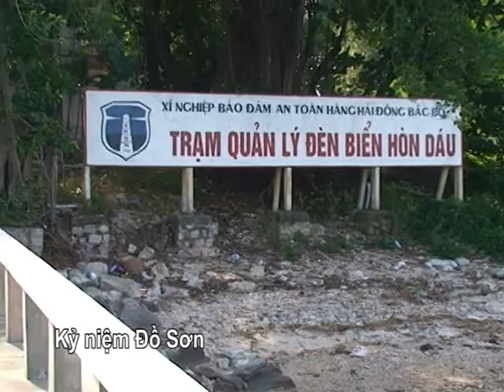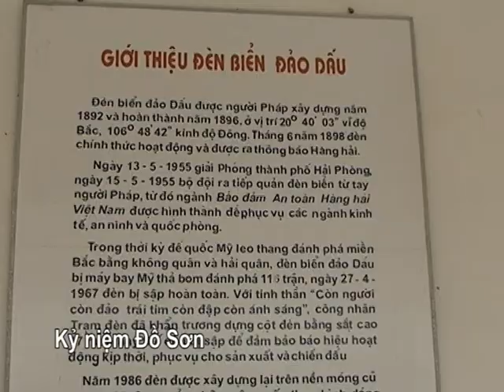Du lịch Hải Phòng - Cảnh sắc hòn dấu đẹp mê hồn